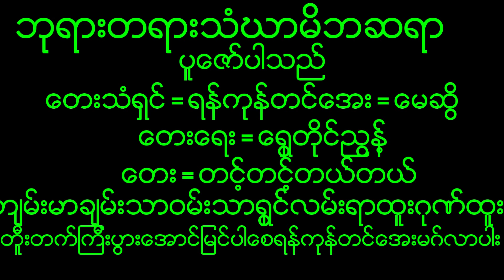April 29, 2023